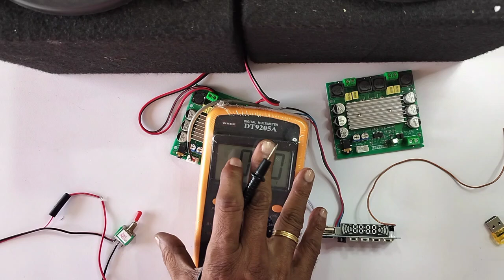AUDIO POWER AMPLIFIER...60 W+ 60W ,CLASS D MODULE... WORKING ON SOLAR ENERGY , PRACTICAL DEMO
IN THIS VIDEO WE ARE EXPLAINING ALL DETAILS ABOUT... 60 +60 W CLASS D AMPLIFIER MODULE WORKING ON SOLAR ENERGY.. PRACTICAL DEMONSTRATION WITH 100 W 12 V PANEL